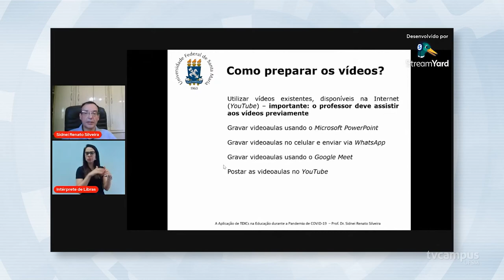Projeto aproxima UFSM e comunidade escolar de Frederico Westphalen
🖐️📱 O projeto Mão na Mídia atua em escolas da região de Frederico Westphalen com a proposta de aproximar professores e alunos de conhecimentos sobre tecnologia e comunicação. Conheça algumas iniciativas, como oficinas e concurso de fotografia.